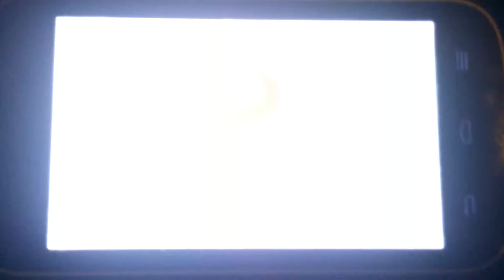rovio logo history